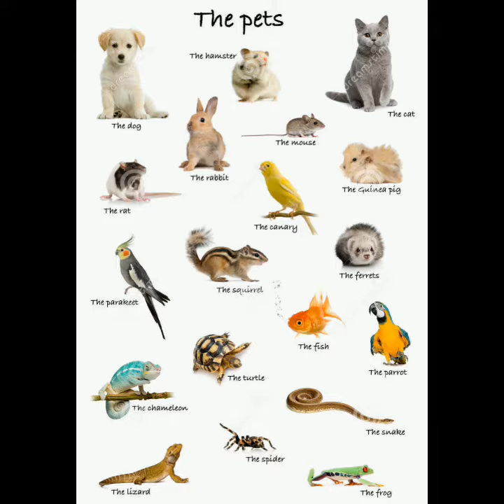WATCH THIS AND TELL US YOUR BEST PET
animal pets#dogs#,petlovers